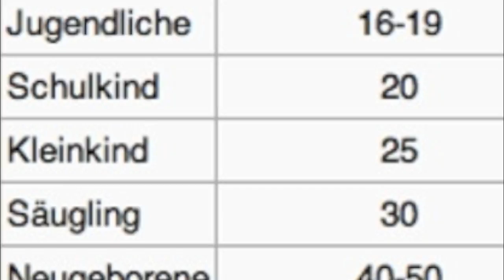skywatchbretten - 27. März 2012 (Anti-Nazi-Kachelmann-Wetterbericht)